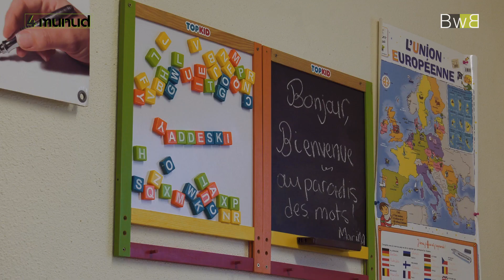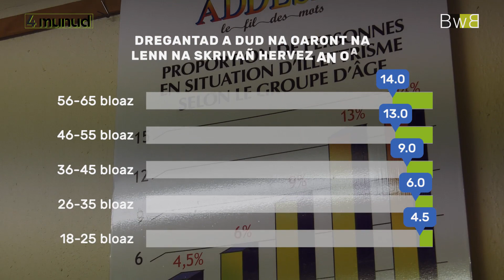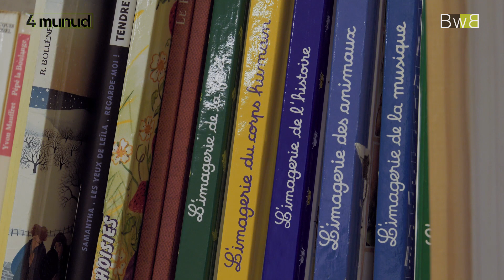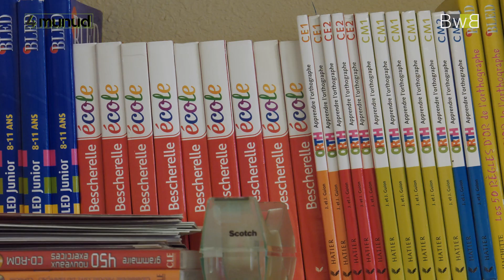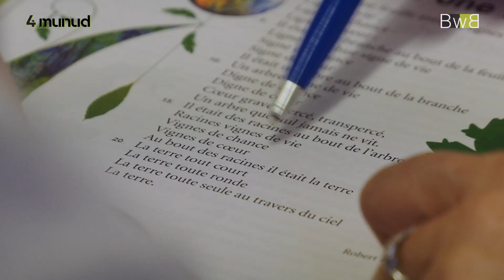Ar re na oaront na lenn na skrivañ - 4 munud e Bzh - Brezhoweb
(Br) Marteze 'peus soñj deus komzoù ar ministr Macron a lâre penaos e Breizh zo kalz labourerien na oaront na lenn na skrivañ... Un tamm mat a reuz 'nevoa graet d'ar mare-se, met hirie an deiz c'hoazh n'eo ket renket ar gudenn ! Petra 'sinifi an dra-se, bezañ "illettré" ? Ha penaos sikour an dud dalc'het gant an dra-se ? Setu 'pezh 'vo gwelet bremañ 'ba 4 munud e Breizh. Brezhoweb, ar chadenn nemeti e brezhoneg penn-da-benn

(Fr) Vous vous rappelez peut-être des propos du ministre Macron qui disait qu'en Bretagne il y avait plein de travailleurs qui ne savaient ni lire ni écrire... Ses propos avaient fait polémique, mais le problème n'est cependant toujours pas réglé. Que signifie aujourd'hui être en situation d'illettrisme ? Et comment aider les gens concernés ? Voici ce que nous allons voir dans ce numéro de 4 munud e Breizh.